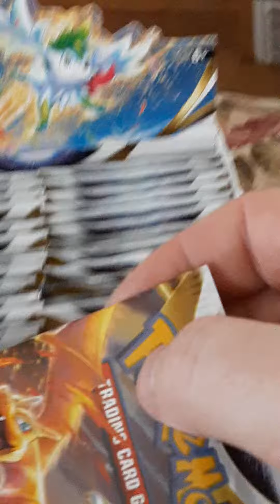Pulling the Rainbow Arceus!! It worked again!!!!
So I have this trick where I put the booster box on my head and think about the cards I want. So far it hasn't let me down!!!